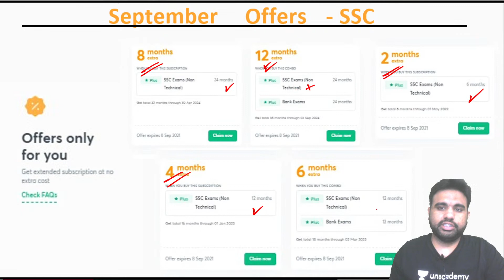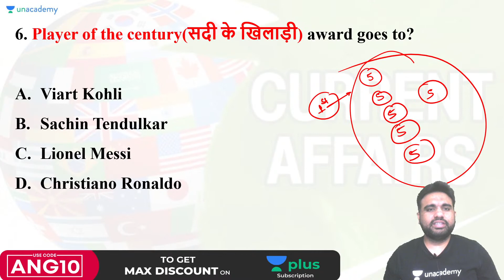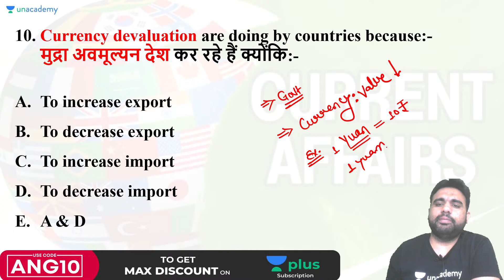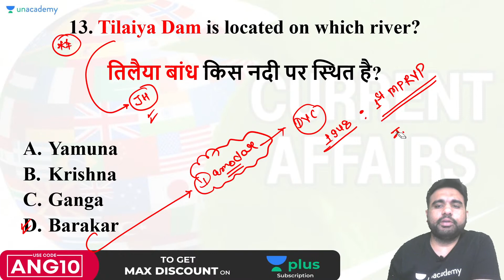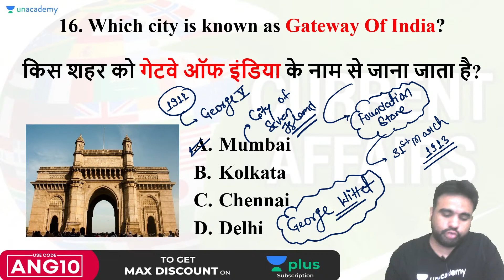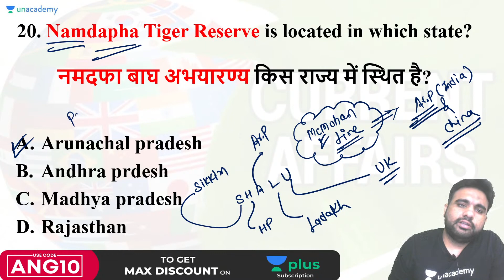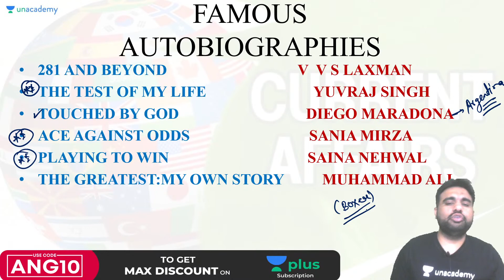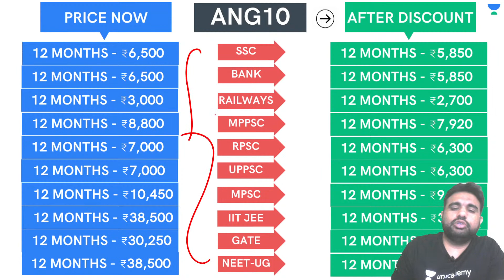NTPC CBT 1 Response Sheet GA MCQs | P-7 | General Awareness | NTPC/GROUP D/MTS/SSC GD | Anurag Singh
In this session, Anurag Singh Sir will be teaching about NTPC CBT 1 Response Sheet GA MCQs from General Awareness For NTPC/GROUP D/MTS/SSC GD | General Awareness by Anurag Singh | wifistudy

✿ Morning Shows:
05:00 AM - Current Affairs Quiz Show by Bhunesh Sir
06:00 AM - Current Affairs & Static GK by Shipra Ma'am
06:30 AM - One Word Substitution & Idioms by Harsh Sir
07:00 AM - The Hindu Editorial by Sandeep Kesarwani Sir
08:00 AM - Current Affairs Show by Bhunesh Sir
08:40 AM - Vocabulary Show by Harsh Sir

✿ ब्रह्मास्त्र Batch for RRB Group D/CBT 2:
08:00 AM - Biology by Shipra Ma’am
09:00 AM - General Awareness by Bhunesh Sir
09:30 AM - Physics by Neeraj Sir
10:15 AM - Reasoning by Deepak Sir
11:00 AM - Maths by Sahil Sir

✿ Let's Crack RRB Group D 2019-20:
12:00 PM - General Science by Amrita Ma'am
12:30 PM - Maths by Sahil Sir
01:00 PM - Reasoning by Hitesh Sir
01:30 PM - General Awareness by Rohit  Sir

✿ Sankalp 3000+ Selection Batch for SSC CGL 2020-21:
02:00 PM - English by Sandeep Kesarwani Sir
03:00 PM - Maths by Rajesh Nehra sir
04:00 PM - Reasoning by Deepak Sir
05:00 PM - GK By Rohit Kumar

✿ SSC GD 2021:
06:00 PM - Reasoning by Deepak Sir
07:00 PM - GA by Aman Sir
08:00 PM - Maths By Dhasu Sir
09:00 PM - English by Harsh Sir

✿ SSC Special:
09:30 PM- Reasoning By Ritika Tomar
10:00 PM - Reasoning by Akash Chaturvedi
11:00 PM- Reasoning by Hitesh Mishra
11:00 PM - GK/GS by Alok Bajpai Sir

✿ SSC JE/UPPCL JE 2020-21 (Technical) Crash Course:
02:00 PM - Electrical Engg. by Ashish Sir
10:00 PM - Civil Engg. by Sandeep Jyani Sir

1. One Subscription, Unlimited Access
2. Learn from your favorite teacher
3. Real-time interaction with the teacher
4. You can ask doubts in a live class
5. Limited students
6. Download the videos & watch offline